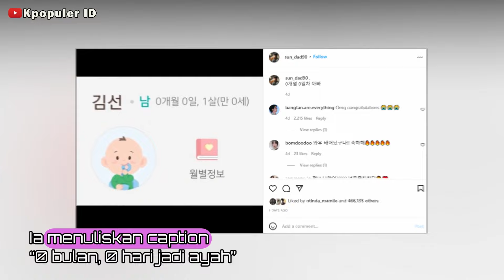JIN BTS RESMI MENJADI PAMAN 😍😊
💖 Saya akan sangat senang sekali kalau kamu mau menonton video saya sebelumnya dan tetap dukung saya dengan menyukai video saya.